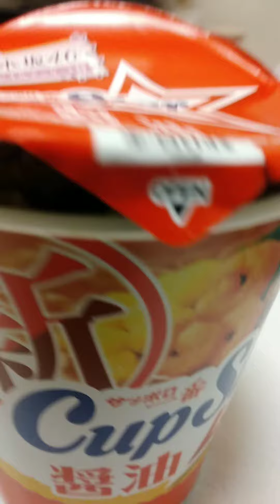サッポロ１番 カップスター 温かい醤油ラーメン お疲れ様です。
はい。